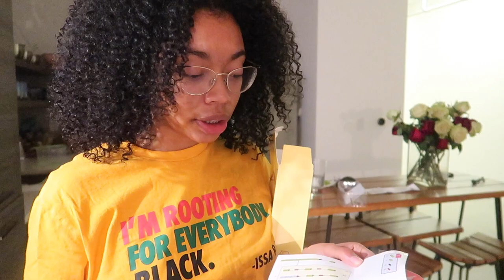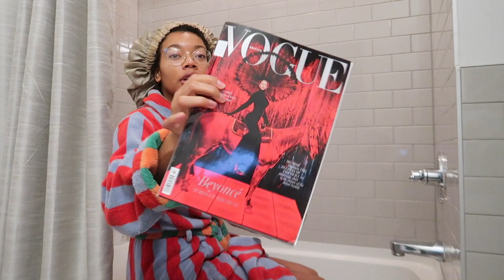Weekly Vlog # 34: First Vlog of 2023!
Hey Ya'lllllllllll!

Well hellooooo. Not we in 2023. That is literally crazy talk to me. Anywho--I'm so happy to get back in my groove and connect with ya'll! Here's to hoping we stay just as consistent as last year. I am so appreciative of ya'll showing up and watching my videos. I be workin hard on these bad boys so I'm really grateful. Happy New Year!! I'll see you girls next week! MWAH!

Amazon link to Flowers Bouquet: